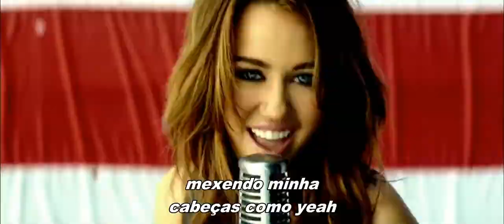Miley Cyrus Party In The U S A Legendado Cléber Núgoli